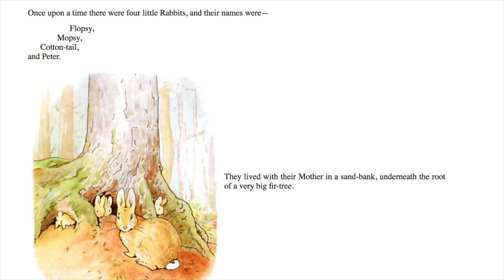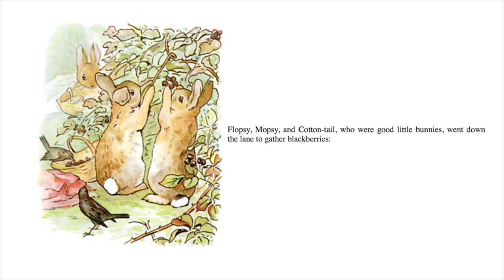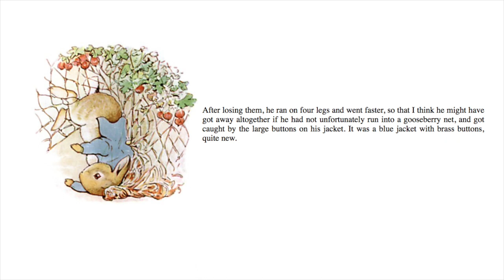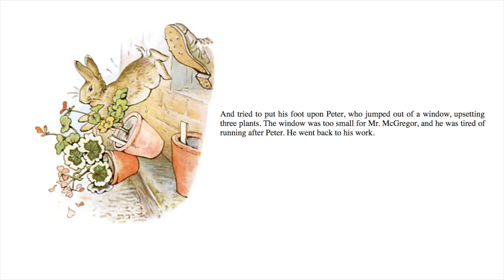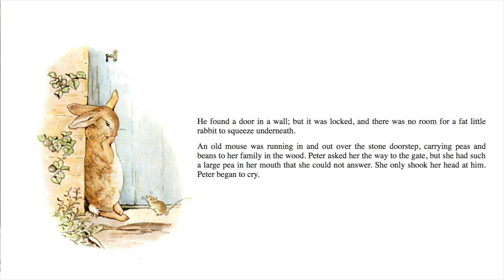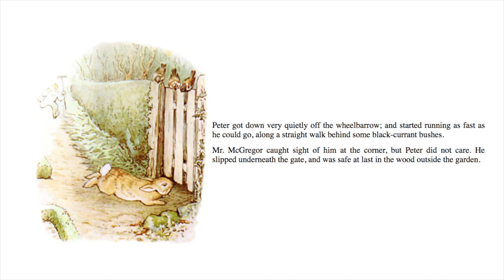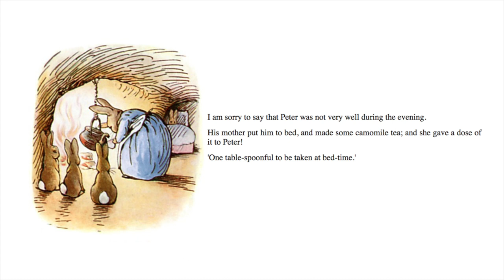The Tale of Peter Rabbit by Beatrix Potter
This is a narration of the beloved "Tale of Peter Rabbit", written by Beatrix Potter. Lesson activities to go along with this video can be found